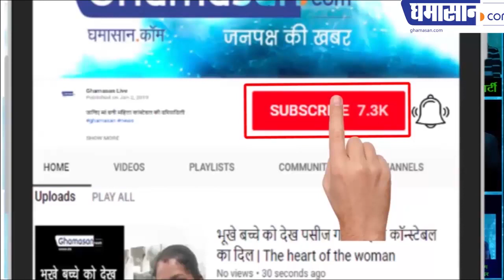इंदौर के प्रसिद्ध मालवा उत्सव में हुए अनूठे नृत्य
मन मोह लेंगे  ये लोकनृत्य आपका